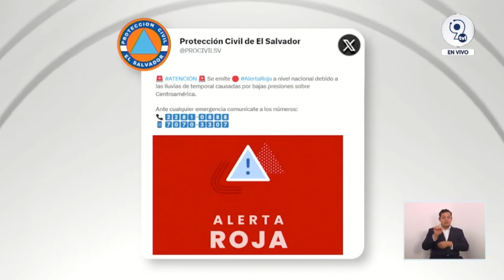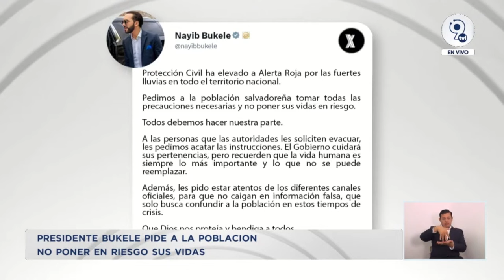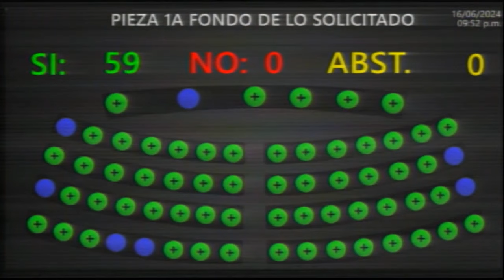Estado de emergencia en El Salvador por lluvias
Asamblea Legislativa de El Salvador declara estado de emergencia nacional en El Salvador por lluvias en sesión plenaria extraordinaria número dos.